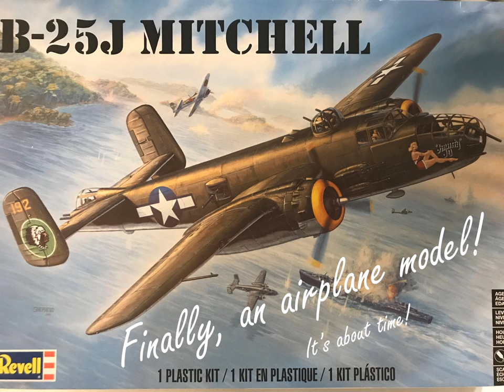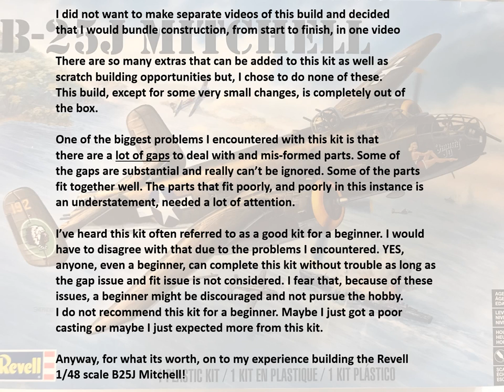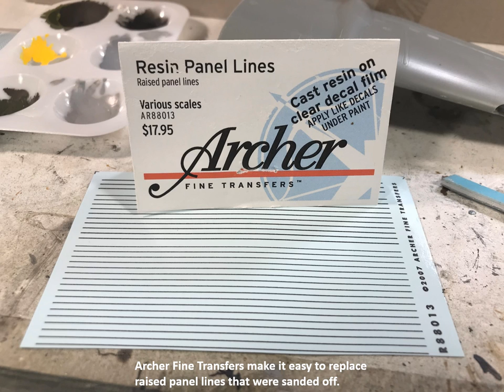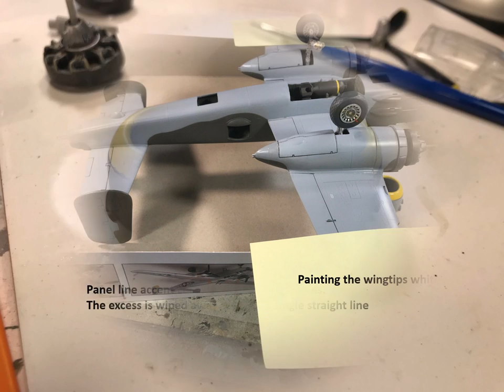Revell 1/48 Scale B25J Mitchell - Construction Video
This is a video of the construction of the Revell 1/48 scale B25J Mitchell.
I will go over some of the issues I encountered with the kit and my resolution to these problems. This is a complete construction video from start to final model.